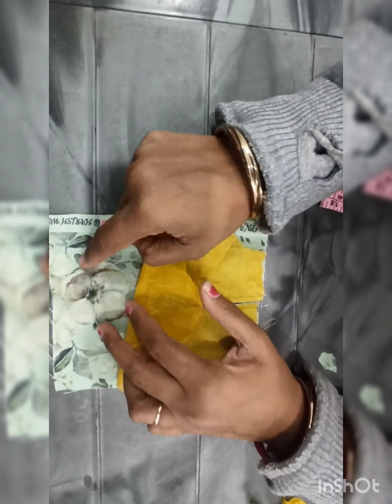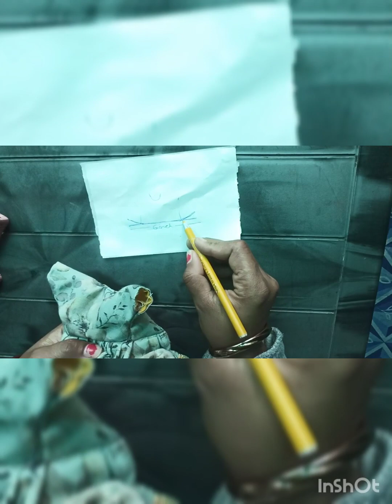Full sleeve winter dress for laddu gopal#sirf garm kapde se banaye easy dress#